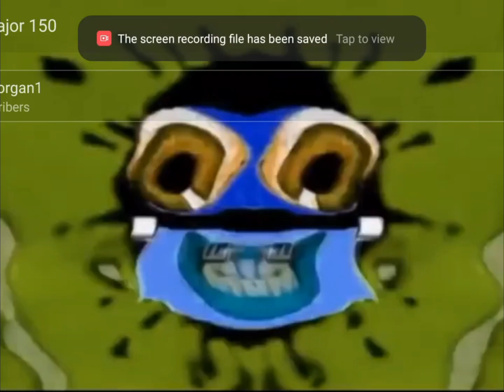I SUPER SUPER SUPER JUMPSCARED